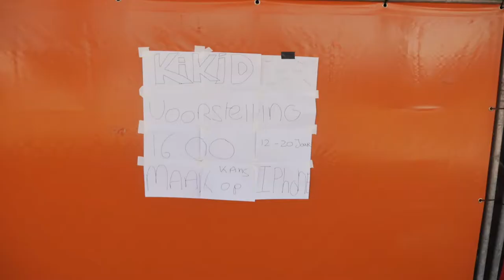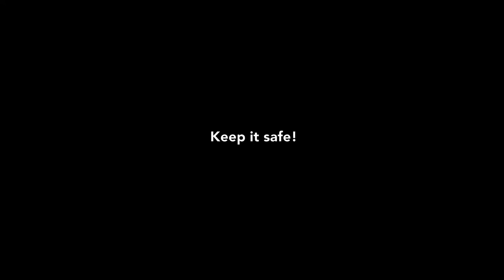Black Yard @Tha Block Kwaku Summer Festival 2k18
Black Yard is een initiatief van Rachel Tokromo / Vinger.nl
In samenwerking met:
- Chrystella Ofori
- Maria Ousama
- Moyo Santosmartins
- Cristhell Sabina & Jaysi Noten / Potje Jam
- Emmanuel Afriyie / Fresh Wave
- Goran Cederburg / DJ QUINTERN

Shoutout naar Madi Zuidoost, Kwaku Summer Festival & Gemeente Amsterdam.